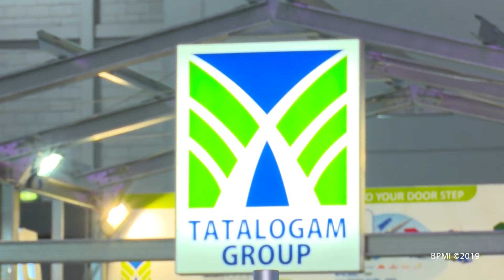Presiden Jokowi Membuka Indonesia Infrastructure Week 2019, Jakarta, 6 November 2019